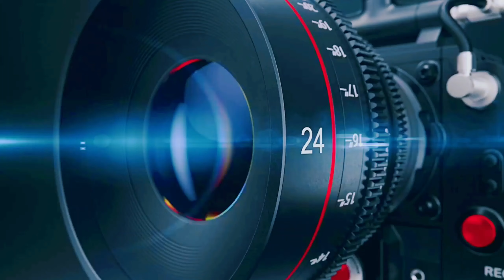الملتقى الدولي أسيهار تامنغست 2022 | رقصة إصارة عين أمقل تمنراست